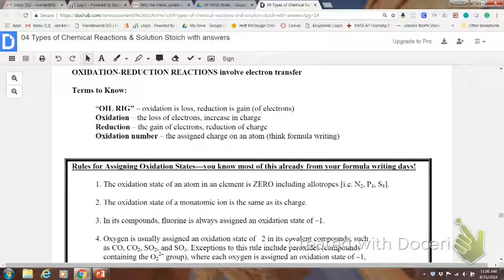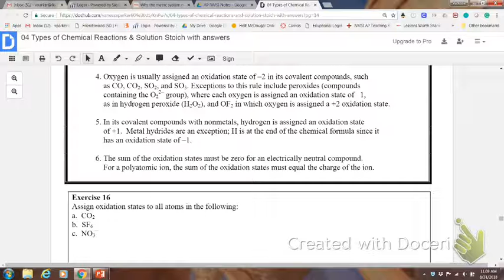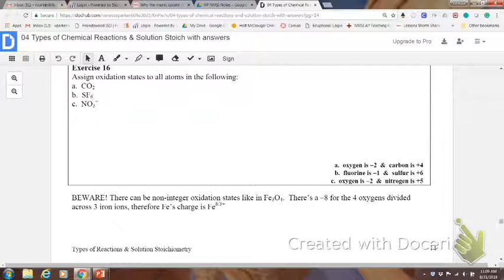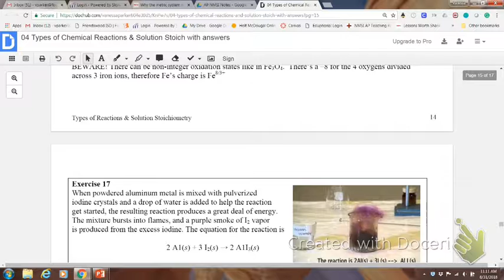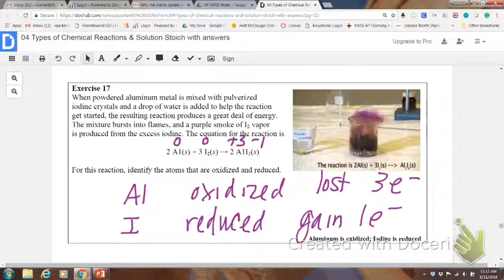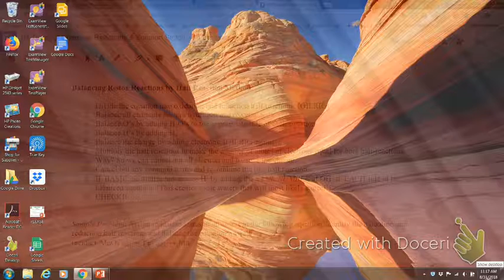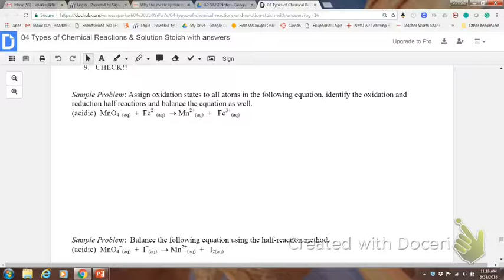AP Chem Balancing Redox